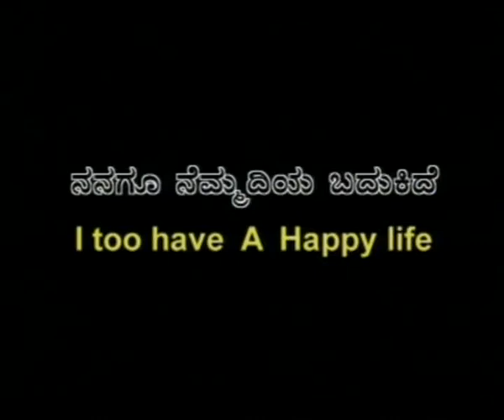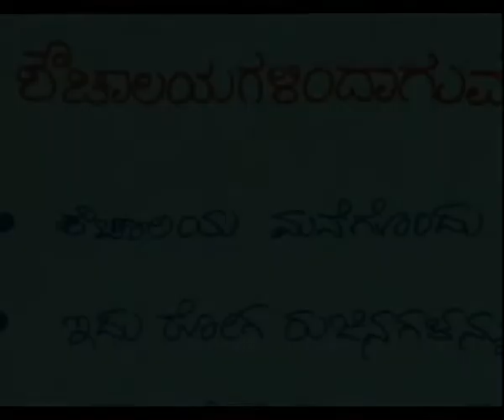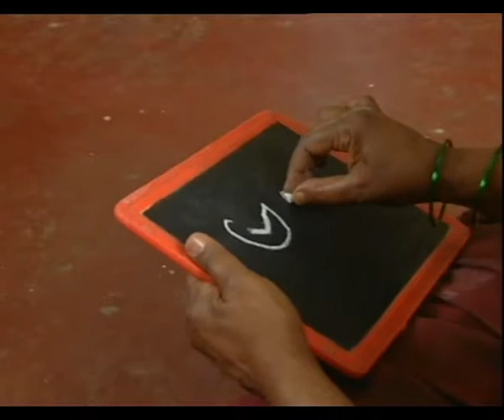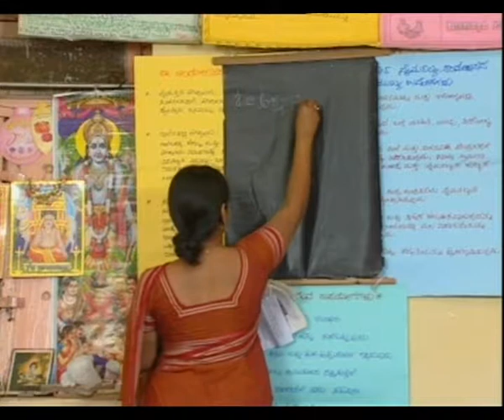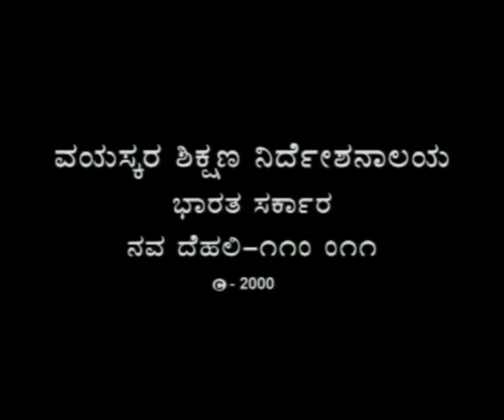SELF HELP GROOP EP 4